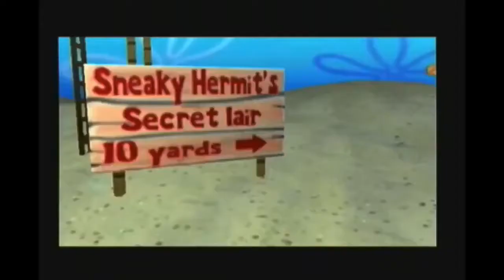Mr. Eugene Krabs Wins All the Roles!!